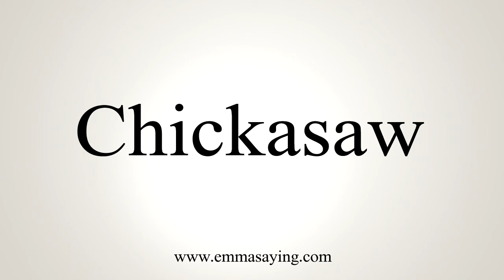How To Say Chickasaw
Learn how to say Chickasaw with EmmaSaying free pronunciation tutorials.